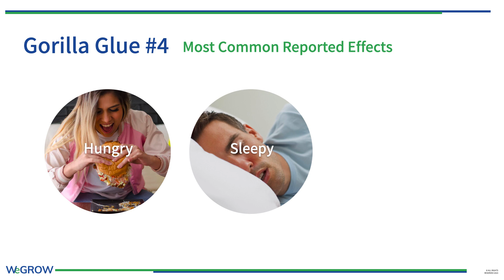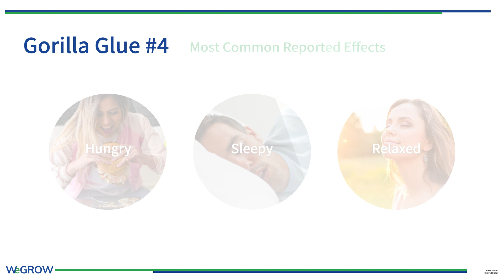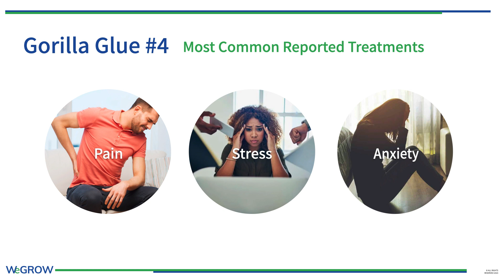Strain Spotlight: Gorilla Glue #4 - WeGROW Cannabis Genetics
Gorilla Glue #4, also known as “Gorilla Glue,” “Original Glue,” “GG4,” and “Original Glue” is a potent hybrid cannabis strain that delivers heavy-handed euphoria and relaxation, leaving you feeling “glued” to the couch. Gorilla Glue’s chunky, resin-covered buds fill the room with pungent earthy and sour aromas inherited from its parent strains, Chem’s Sister, Sour Dubb, and Chocolate Diesel.